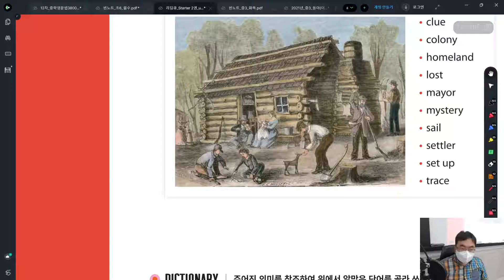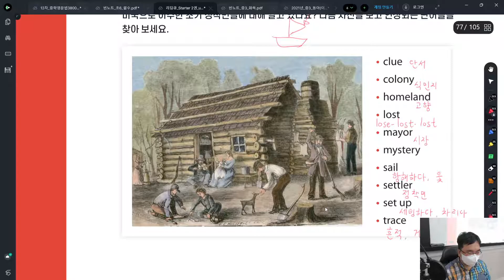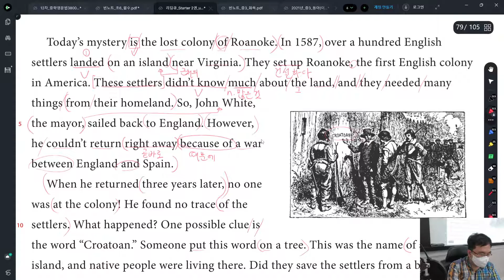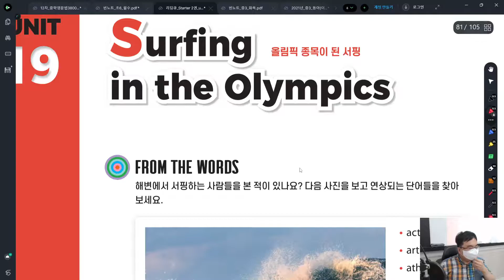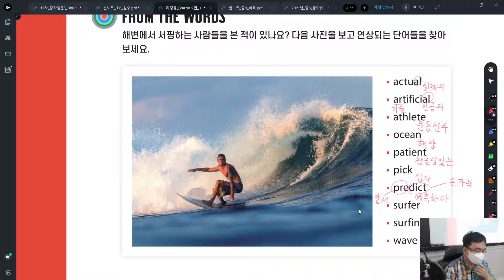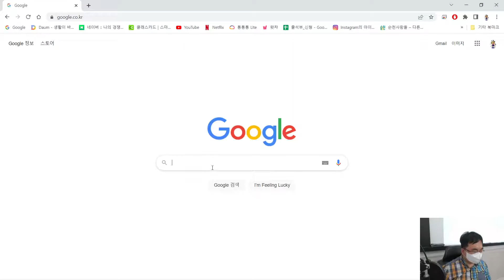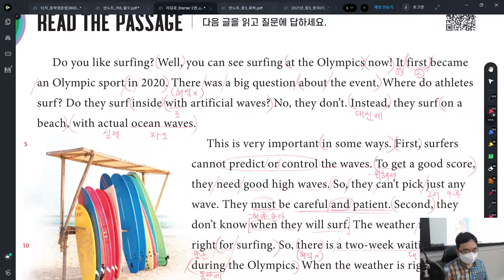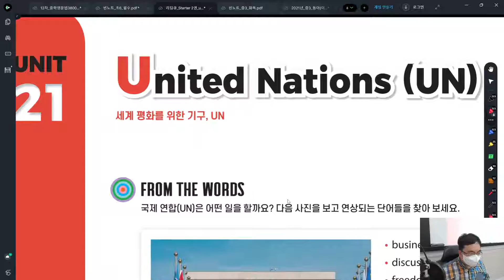순천 EPI영어학원 2022-04-28 초5독해반